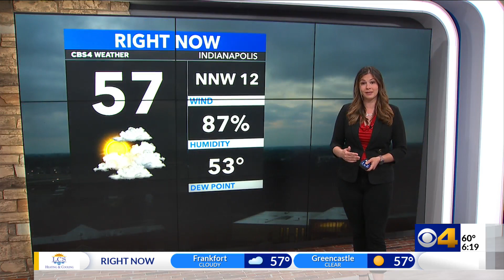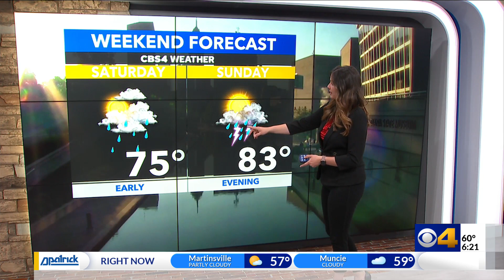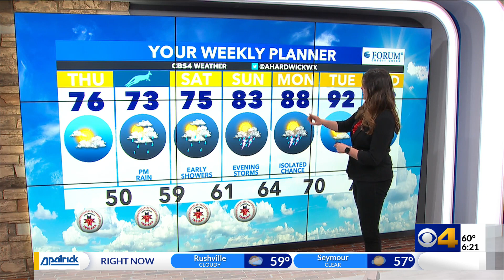A break from showers today; cooler into the weekend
Central Indiana is going to dry out today as skies become partly cloudy. Temperatures will be running below average into the weekend.